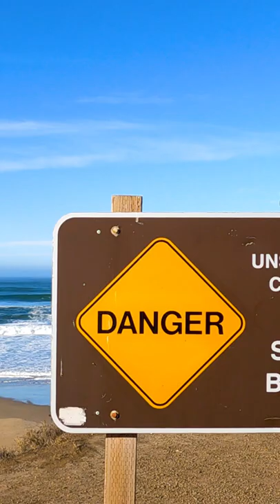Danger. San Gregorio State Beach.